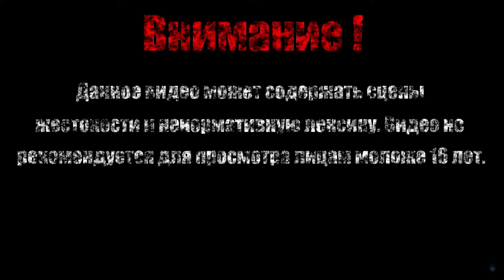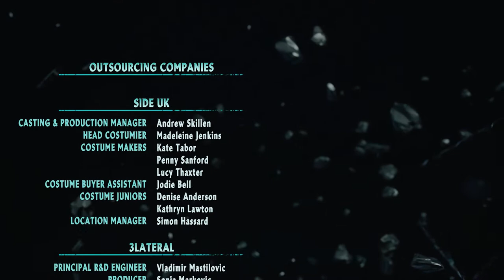ИСТИННАЯ СИЛА【Devil May Cry 5】#20 (Финал)